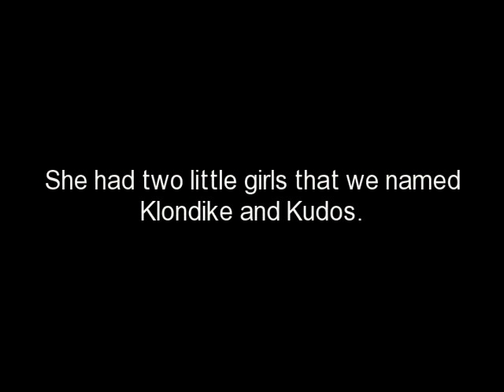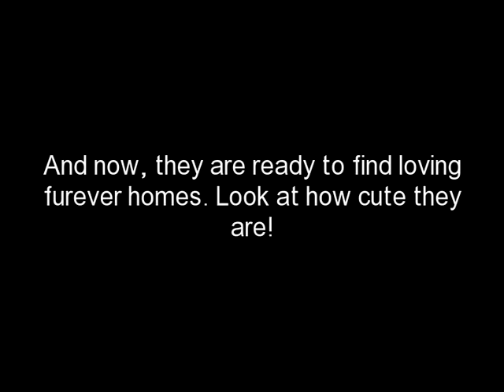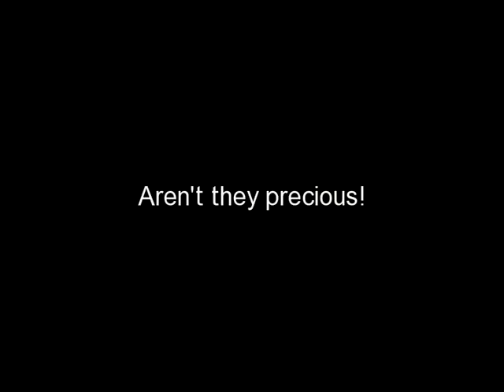Kacey and her pups Klondike and Kudos...ADOPTED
Pretty Kacey was a pregnant rescue from a rural shelter who gave birth to two adorable little girls in a loving foster home.  All three are now ready to be adopted by furever families.  Adopt and save a life today!